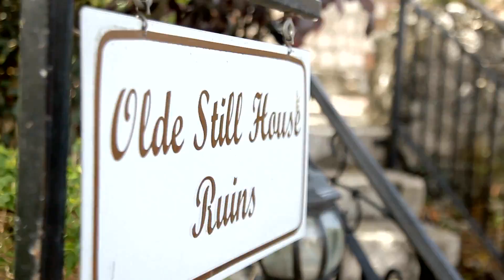Mighty 1 Entertainment setting up at UWI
Mighty 1 Entertainment, the company responsible for all event sound and lighting requirements gets ready for The Society of Caribbean Linguistics 21st Biennial Conference Concert 2016 at UWI